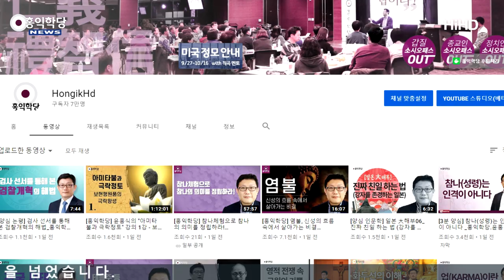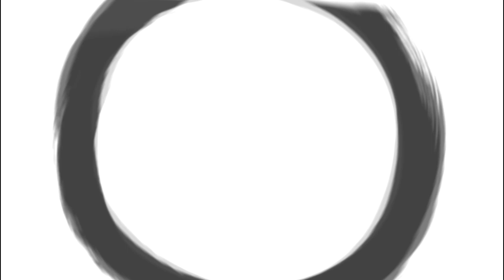[홍익학당 뉴스] 2019년 10월 일정 및 뉴스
[서울]

10/3 新요한복음 강해 - 토즈 신촌비즈센터 pm3~5

10/5 인문철학 견성콘서트 '초발심공덕품' - 토즈 신촌비즈센터 pm3~6

10/6 홍익선비(신사信士) 과정 - 홍익학당/선원 수련장 pm1~6(일반회원 pm2~4)

10/12 인문철학 견성콘서트 '초발심공덕품' - 토즈 신촌비즈센터 pm3~6

10/13 홍익선비(문사聞士) 과정 - 홍익학당/선원 수련장 pm1~6(일반회원 pm2~4)

10/15 목동정모 - 목동역 '피치 스터디 카페' pm7~10

10/19~20 양심캠프 - 블룸비스타 A동 5F 대강의장 pm2 (신청자에 한 함)

10/25 청년모임 - 홍익학당/선원 수련장 pm6~9

        노원정모 -  노원역 조광빌딩 지하1층 '더숲' pm7:30~9:30

10/26 인문철학 견성콘서트 - 토즈 신촌비즈센터 pm3~6

10/27 홍익선비(학사學士/양사養士) 과정 - 홍익학당/선원 수련장 pm1~6(일반회원 pm2~4)

10/31 新요한복음 강해 - 토즈 신촌비즈센터 pm7~9

  水
 오후 2시~4시(정규반 좌동)
 저녁 8시~10시(정규반 좌동,공휴일 없음)

10/6 정모 - 대연역 홍익학당 부산수련장 pm2~5:30(신입교육 pm1~2)

10/29 청년모임 - 대연역 홍익학당 부산수련장 pm7:30~11

10/6 정모 - 'MOMO 모임공간'상남점 pm2~5

10/21 수련모임 - 'MOMO 모임공간'상남점 pm7~9

10월 정모 없습니다

수련모임 - 지역모임;광주,전라 참조

10/ 강릉정모 - 교동 지니위니 강릉센터 pm7:30~10

10/ 춘천정모 - 퇴계동 카페 '사랑in' pm7:30~10

10/ 원주정모 - 학성동 '상상카페 틔움' pm7:30~10

10/17 정모 - 오정동 대전재가요양 방문센터 pm6~9:20

10월 정모 없습니다

10/6 정모 - 청량읍 클래식924 pm1~5

10월 정모 없습니다

10월 정모 없습니다

10/13 정모 - 연동 '맨써컴퍼니' pm2~5

10/ 분당모임 - 토즈 서현점 pm7:30~9:30

10/18 일산모임 - 마두역 301스터디카페 pm7~10

10/10 모임 - 부평역 '공간스터디룸' pm7~10

10/1 LA정모 - 3431 W 8th St LA CA 90005 / pm6~10

10/4 Seattle정모 - 1816 Day Island  Blvd West University Place, WA 98466 /pm6~10

10/6 Vancouver정모 - C 927 Brunette Avenue, Coquitlam, BC / pm2~6

10/8 Alaska정모 - 장소 미정 / pm6~10

10/11 New York정모 - 552 7th ave, Suite 501 New York NY 10018 / pm6~10

10/13 New Jersey정모 - 2083 Center Ave 2a, Fort Lee / pm3~7

10/15 San Antonio정모 - 12500 Reid Rnch Road San Antonio, TX 78245 / pm6~10

10/16 San Jose정모 - rose garden library, 1580 Naglee Ave, San Jose, ca 95126 / pm6~10

[문의] - 상담시간 수,목:am10~pm8 / 토,일:am10~pm6(수련상담은 정사 멘토만 가능합니다)

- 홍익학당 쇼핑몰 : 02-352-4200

- 호연지기(정사正士) : 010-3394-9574

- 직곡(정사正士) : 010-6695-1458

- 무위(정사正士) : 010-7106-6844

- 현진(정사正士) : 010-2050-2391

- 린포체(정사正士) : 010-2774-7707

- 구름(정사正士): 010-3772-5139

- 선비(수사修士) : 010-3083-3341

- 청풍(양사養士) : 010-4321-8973